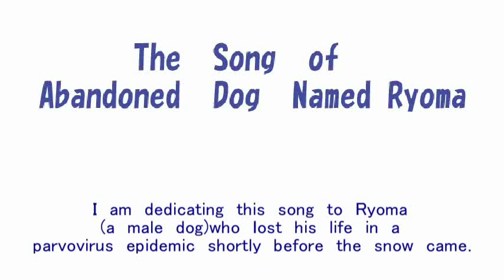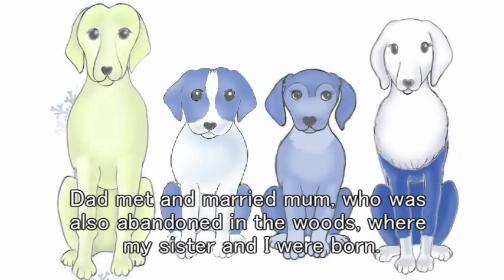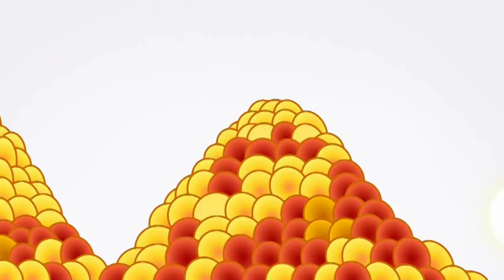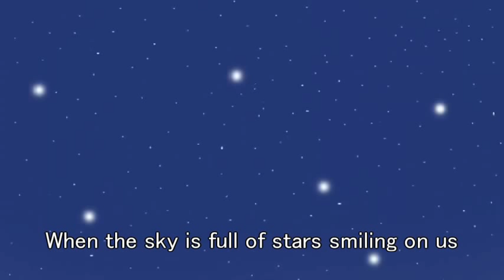"The Song of Abandoned Dog Named Ryoma" + Lyrics by Tom Yamamoto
This is a song that was created to commemorate a dog called Ryoma who died.
I rescued a male dog as an adoptive family from the animal management center,and named him Ryoma.

     Generally,if an owner or an adoptive family does not appear within ten days of a dog being picked, the dog will be killed by the animal management center.
Unfortunately Ryoma had already suffered from the fearful parvovirus epidemic at the center.
I had asked for medical treatment for Ryoma at the animal hospital after he was rescue, but he passed away within three days.

    Ryoma had originally lived in the Sakamoto Pass.
He may not have died if he had lived in the pass though he may have died from the cold winter without enough food to be found.
We always have this kind of dilemma.Which is better for the dog, living within nature or with a human family?

     It  is very important that man continues to rescue dogs from the animal center so that there will be no more killings of any dogs that are there.
Also, it is very important that after a dog is rescued, you have his or her health checked immediately, have them spayed or neutered, and find an adoptive family.

    Man has to protect the lives of all animals including dogs and cats.
We pray for all so that we can coexist in harmony with animals